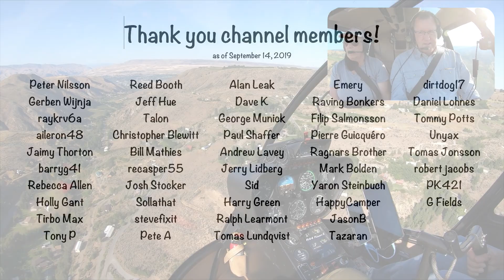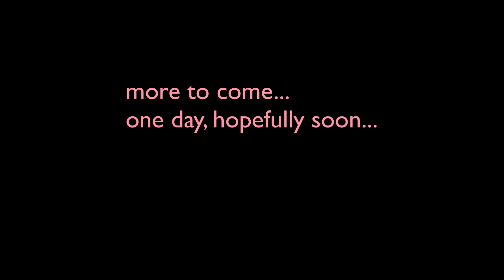Helicopter Flight: Nick Over the Rocks, Part 2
COME FLY WITH ME as I take Central Washington University geology professor and star of "Nick on the Rocks" Nick Zentner on a helicopter tour of the area between Mission Ridge in Wenatchee and Malaga, which is just down the river, with a focus on geology. Nick talks about the geology of the area and explains how the land under our local airport and my home were formed. I show him some landslides he's never seen and give him a unique view of Saddle Rock. This is part 2 of a multi-part series, cut short when one of the cameras died in flight.

About Me and the Helicopter
- I have been flying for about 20 years. My nearly 4,000 hours of flight time is in Robinson R44, Robinson R22, and Bell 206L (Long Ranger) helicopters.
- The helicopter is a 2005 Robinson R44 Raven II -- the same one that appears in the photo at the beginning of the video. I own this helicopter. It is the third helicopter I've owned since 2000.
- My helicopter has ADS-B Out and is picked up by radar facilities. You can see my track for recent flights on Flightradar24 This is a great site for tracking any almost any flight, including the airlines.

About Nick Zentner
- Nick has an MS in Geology and has been teaching at Central Washington University since 1992.
- In 2015, Nick received the prestigious James Shea Award, a national award recognizing exceptional delivery of Earth Science to the general public.

- The video was recorded with a pair of GoPro Hero 7 cameras one of which is connected to the helicopter's intercom system with an NFlightCam audio cable Both cameras record audio, but I dialed down the helicopter sound to about 25% of normal volume so it wouldn't be annoying.
- The video was edited on a Macintosh using Screenflow software.
- The intro music is by Bob Levitus, famed "Dr. Mac."

I try to drop cockpit POV videos every Sunday morning and "extras" with more info about owning and operating a helicopter midweek. (Some channel members get early access to some of these videos.) I also host occasional livestreams with Q&A chats. And tell your friends. The more subscribers I have, the more motivated I am to keep producing videos like this one.